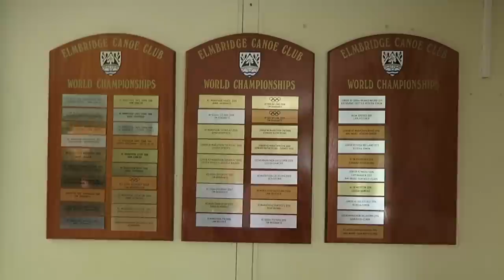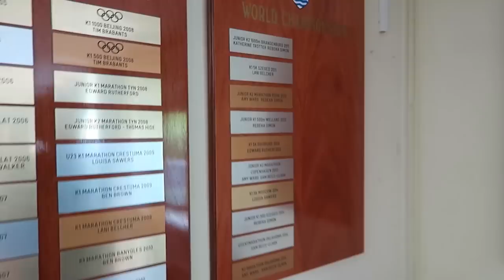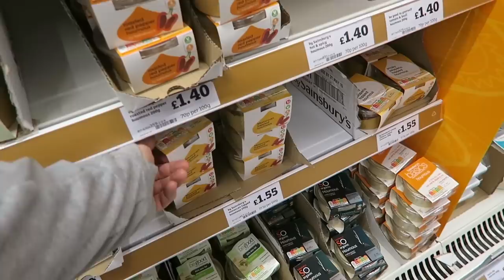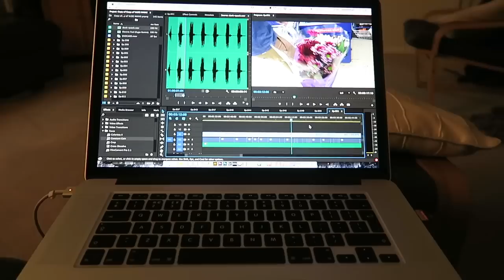I WAS WORLD CHAMPION!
Check out Elmbridge Canoe Club! They run 'come and try it' summer courses which are great!

Music

’Shimmer’ by Sam Gellarity (Ramzoid Flip)

’SUNDRA’ by ODESZA